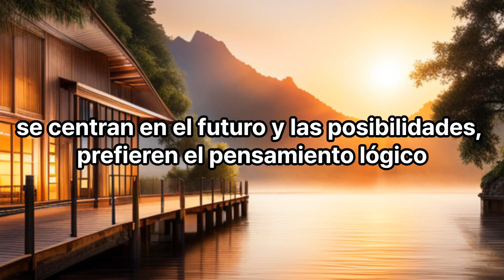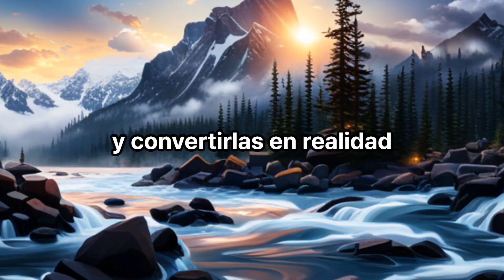Resultados MBTI ENTJ Características de personalidad Resumen de ocupaciones